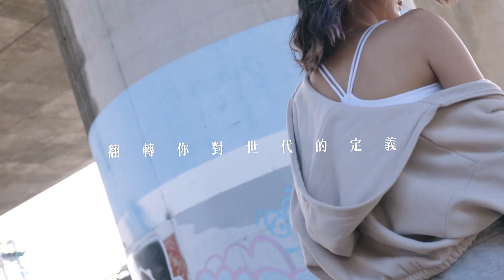V-TEX ARC系列形象拍攝_1min_v3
製片｜陳樂頤 @lloyd_photo
攝影｜陳樂頤 @lloyd_photo @wasiruanke_
剪輯｜陳立夫 @lifu_editor